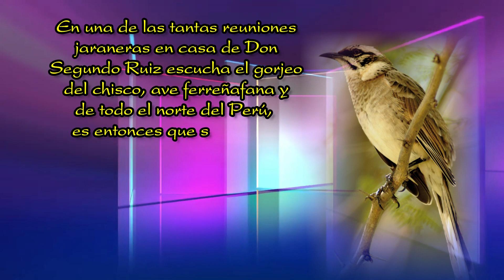IV FESTIVAL ESCOLAR DE LA CANCIÓN CRIOLLA "LUIS ABELARDO TAKAHASHI NÚÑEZ" 2022 - FERREÑAFE - PERÚ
LA GRAN FINAL DE ESTE GRAN CERTAMEN SE LLEVÓ A CABO EN EL PARQUE PRINCIPAL DE LA PROVINCIA DE FERREÑAFE, CON UNA GRAN MULTITUD, QUE OVACIONÓ A CADA UNO DE SUS FAVORITOS, GRACIAS A LA MUNICIPALIDAD PROVINCIAL DE FERREÑAFE, SE LOGRA REALIZAR ESTE FESTIVAL EN DONDE SE TRATA DE RESCATAR NUESTRA IDENTIDAD CULTURAL, ASI COMO VALORAR LO NUESTRO Y EN ESTE CASO  ERA RESCATAR LAS CANCIONES DE COMPOSITORES FERREÑAFANOS, EN EL DIA DE LA CANCIÓN CRIOLLA, FELICITACIONES A LOS GANADORES.